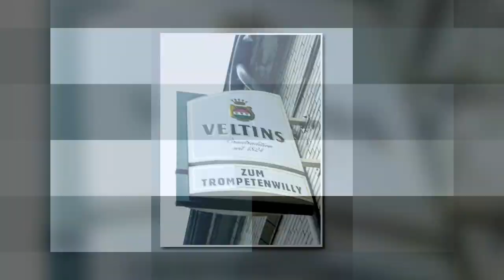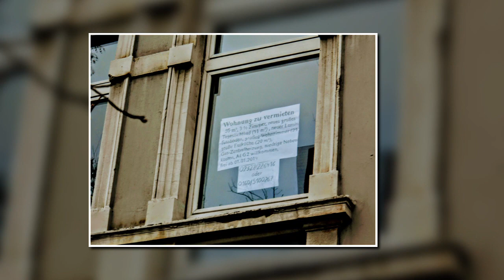Einmal von Old WATTSCHE TOWN über die Halde Rhein-Elbe nach GE TOWN - 10 Jahre Winternostalgietrip